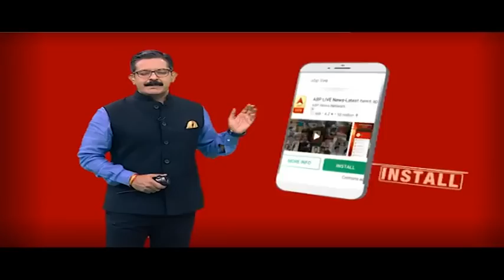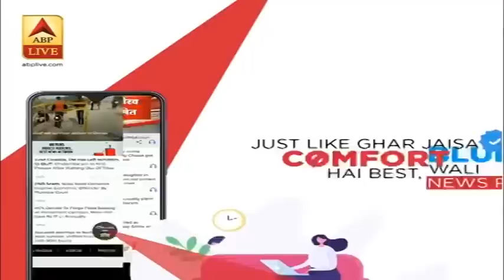Bulandshahr Case: नाबालिग से दरिंदगी का आरोपी गिरफ्तार | ABP News Hindi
Bulandshahr Case: नाबालिग से दरिंदगी का आरोपी गिरफ्तार